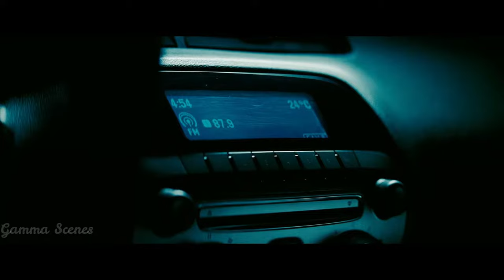Transformers 2 Revenge Of The Fallen - Party Scene | Full HD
Transformers 2 Revenge Of The Fallen - Party Scene

Cast: Shia LaBeouf, Megan Fox, Josh Duhamel, Tyrese Gibson, John Turturro, Ramon Rodriguez, Isabel Lucas, Kevin Dunn, Julie White, Glenn Morshower, Peter Cullen, Hugo Weaving, Tony Todd, Mark Ryan

Film description: Two years after he and his Autobot friends saved the Earth from the Decepticons, Sam Witwicky faces a new battle: college. Meanwhile, Optimus Prime and the Autobots are working with a secret military organization and trying to make a home for themselves on Earth. When an ancient Decepticon known as The Fallen rises up to wreak vengeance, Sam and his girlfriend, Mikaela, must figure out the history of the Transformers on Earth and find a way to defeat The Fallen once and for all.